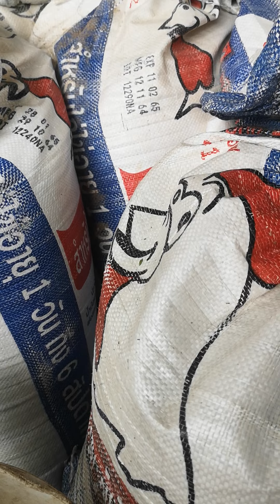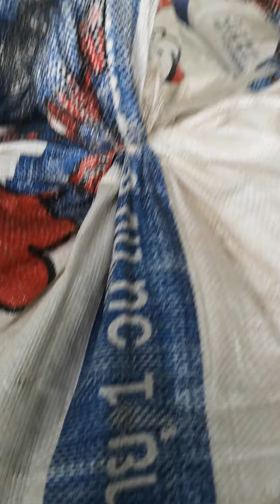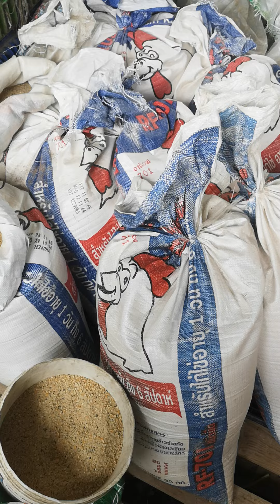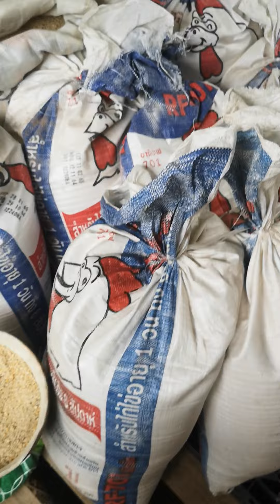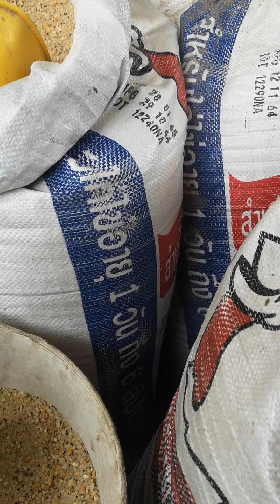ขายอาหารไก่ไข่ กินแล้วไข่แน่นอน ล้านเปอร์เซ็นต์ โทร ต้องมารับเองที่ฉะเชิงเทรากระสอบ 455